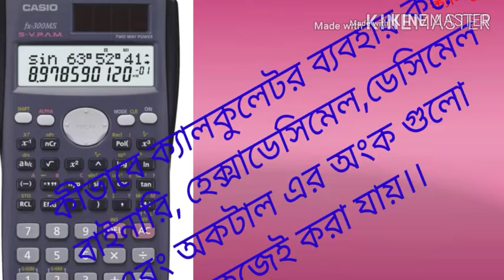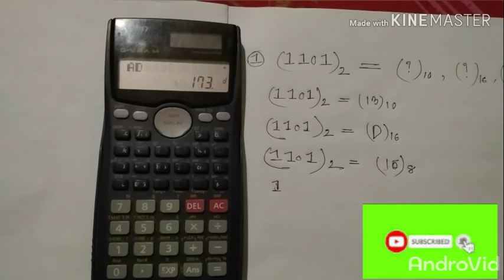কিভাবে Calculator use করে বাইনারি,অকটাল,ডেসিমেল এবং হেক্সাডেসিমেলর অংকগুলো করতে পারবে ...(ICT)